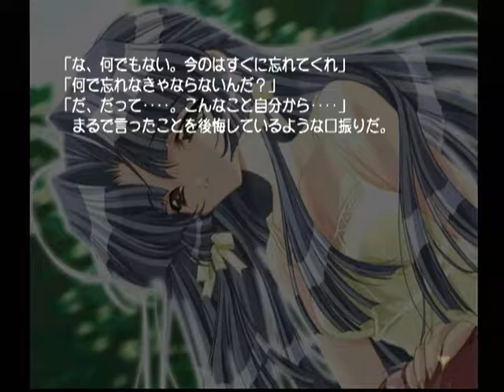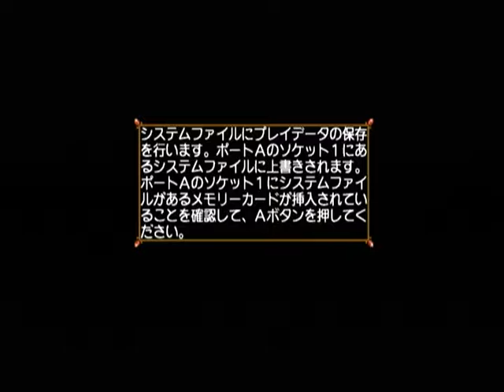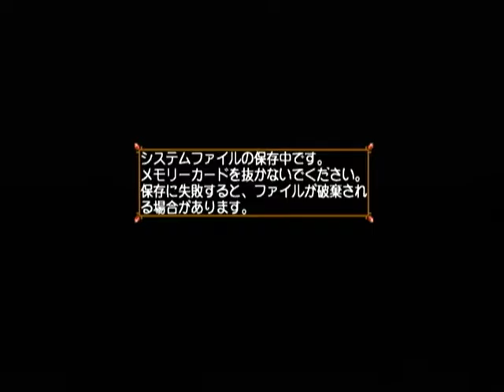【DC】カード・オブ・デスティニー Ｇｏｏｄ編 初見プレイ Part７７ ～アス・・・ 【スタートオンゲームズ】【スタゲー】【JAPAGE】